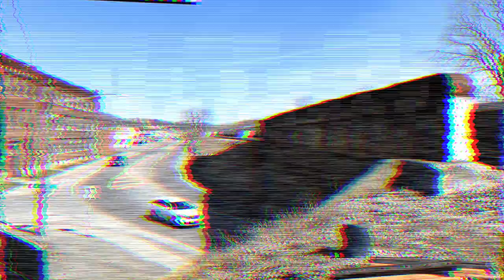NS K91 Comes In With Ex-CSX Maine Central 7727!! + H01 Intermodal Staging & 315 Heads West!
really great surprise getting to catch the ex-CSX Maine Central 7727 after catching NS H01 working & NS 315 heading out to Buffalo!!